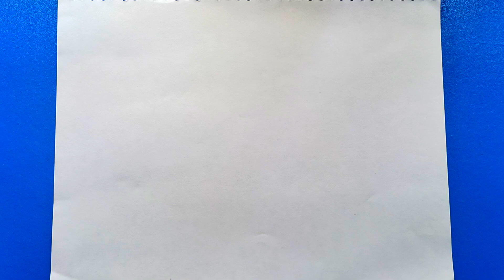How To Draw A Birthday Cake🎂 Drawing Easy || كيفية رسم كعكة عيد ميلاد لطيف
Learn how to draw a birthday cake step by step with this easy and fun tutorial! Whether you're preparing for a drawing competition or just want to create something adorable, this video will guide you through the process. Perfect for beginners and those who love cute art projects. Enjoy drawing your own delightful birthday cake! 🎂